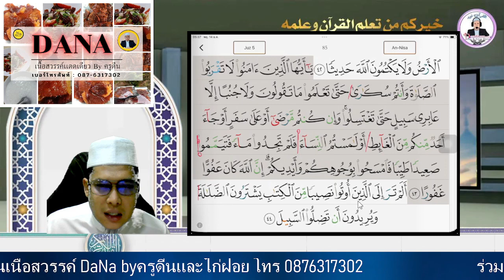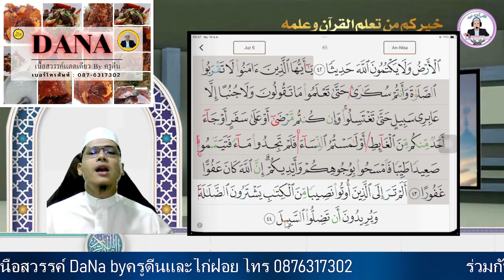ฝึกอ่านสูเราะฮฺอันนีสาอฺอายะฮฺที่ 43-44